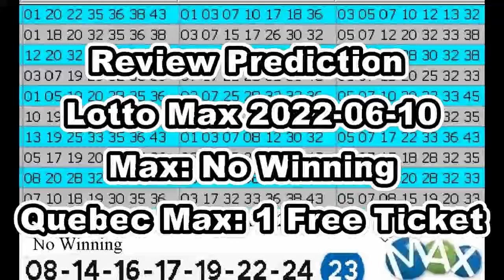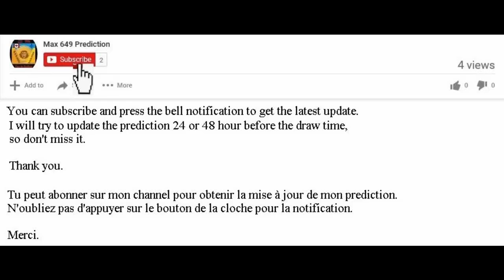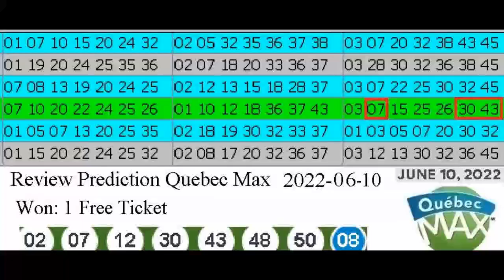Review Winning Prediction Lotto Max for 2022-06-10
Hello , Bonjour,